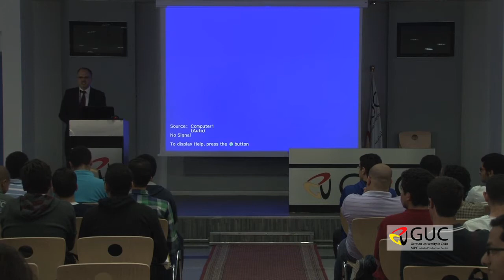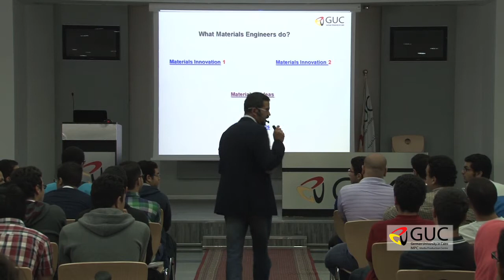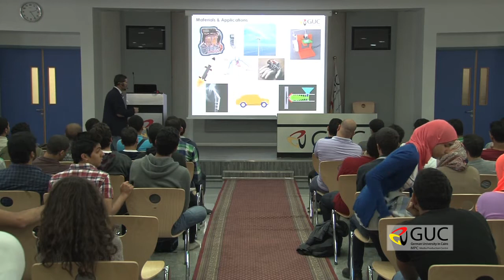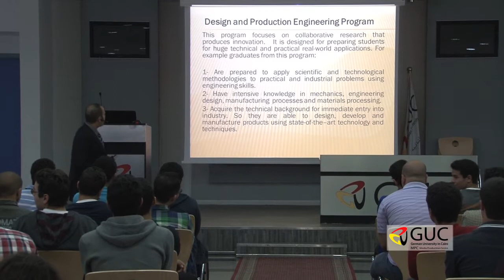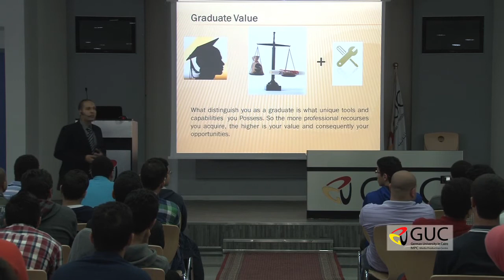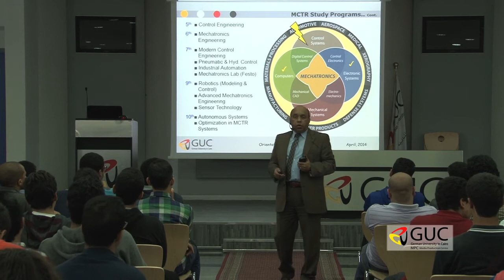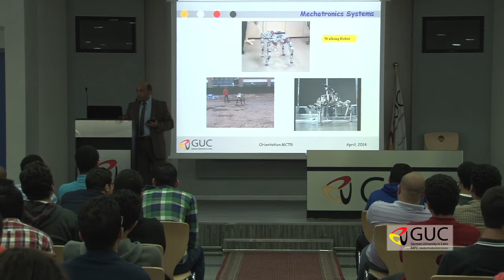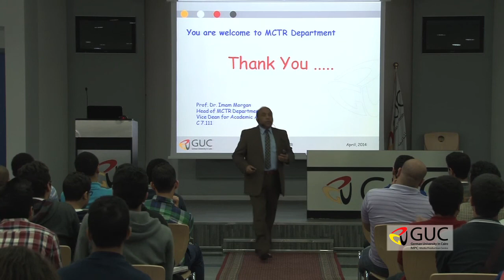Engineering and Materials Science Orientation Session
GUC's Engineering and Materials Science faculty organized an orientation session on April 7, for 1st year students urging them to join this unique faculty